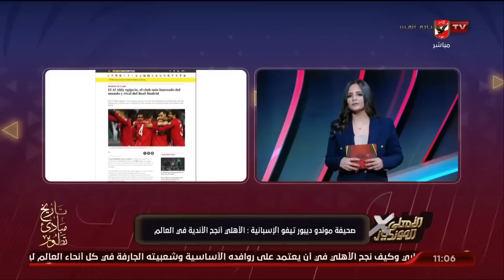مريم سميح تستعرض أخبار مونديال الأندية بالمغرب وأستعدادات الفرق المشاركة في نصف نهائي البطولة